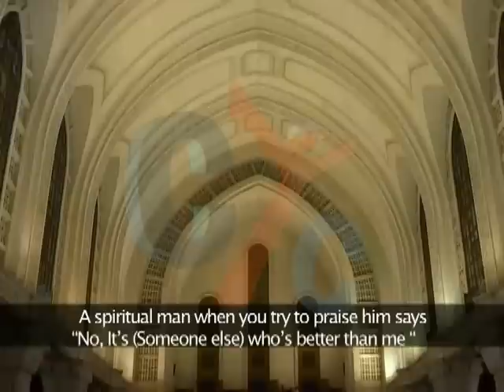Sermon of HH pope Shenouda III about "self love in a wrong way " 5-10-2011